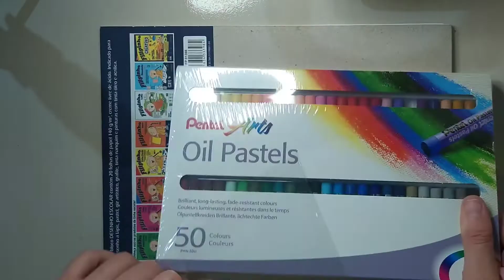DESESENHA E FALA GIZ PASTEL OLEOSO (DICAS PARA INICIANTES)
Hoje trouxe um vídeo de giz pastel oleoso com dicas para iniciantes. Fazia tempo que não postava aqui no canal e então trouxe esse tutorial. Espero que gostem. Deixem nos comentários vídeos que querem sobre desenho e pintura.

🔔 𝐌𝐚𝐫𝗰𝗶𝗮 Raquel
✓ Instagram e Facebook →  @marciaraqueldesenho